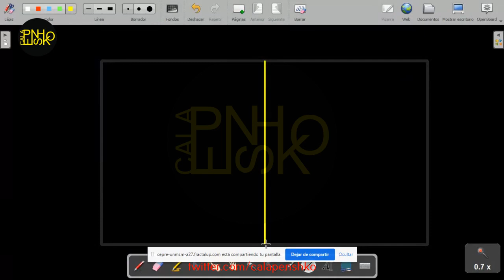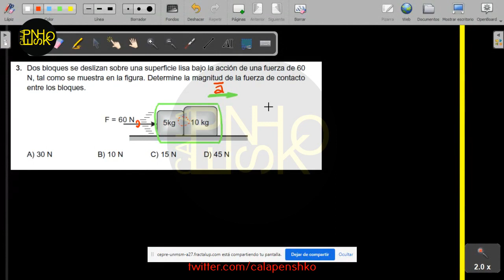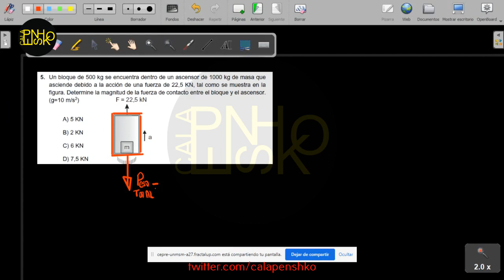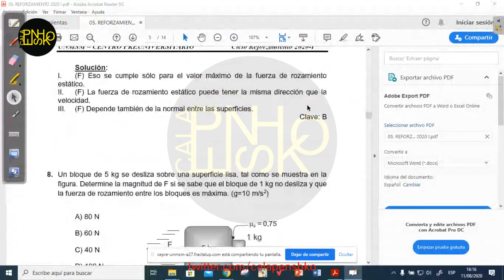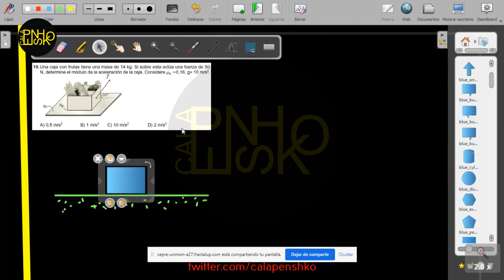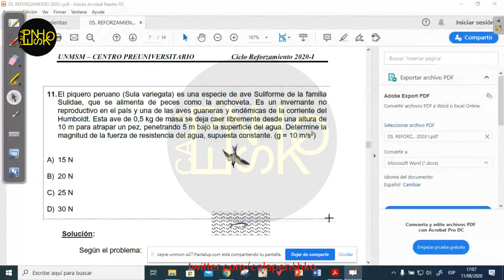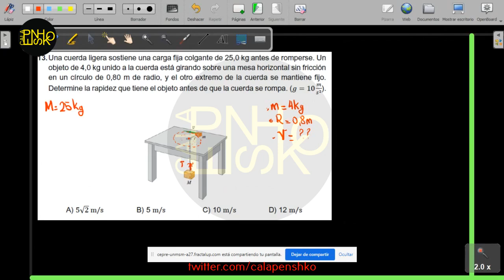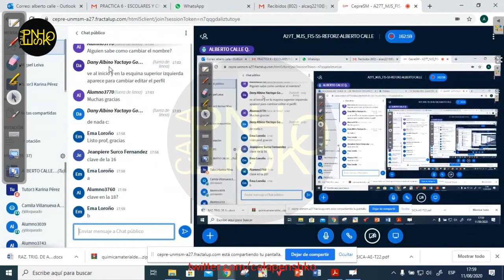Física S05 - Ciclo Reforzamiento 2020 I 📚🖥️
Semana 5
Ciclo: 2️⃣0️⃣2️⃣1️⃣ 2️⃣
Ciclo👨🏻‍🏫: Reforzamiento
📚Curso: Física